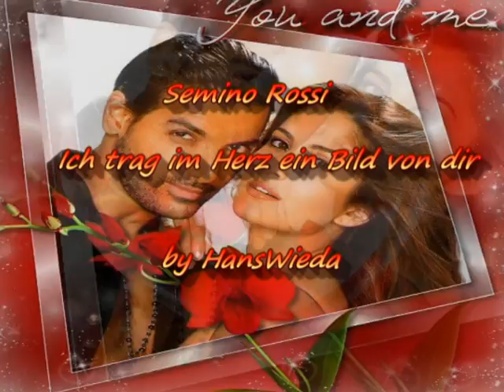Semino Rossi - Ich trage im Herz ein Bild von dir